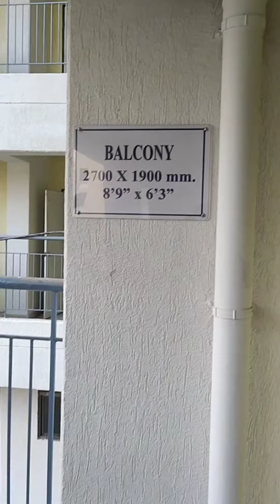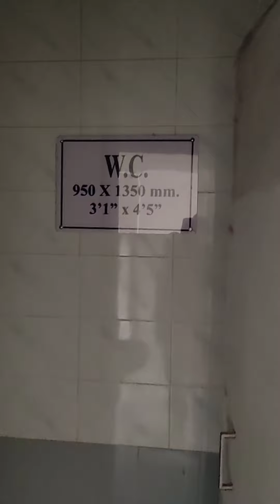DDA housing society ||. EWS sample flat sector 14 Dwarka scheme 2023